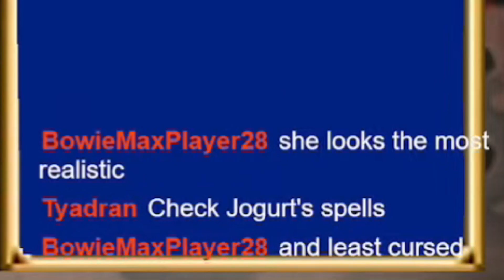Birdman Down! - Shining Force Randomized Ironman Highlights Part 2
I'm doing my best too okay?! It's not my fault the party is shrinking... ok maybe it is my fault a little...